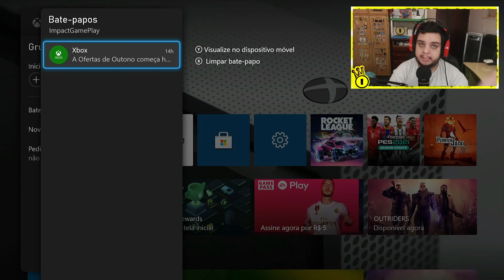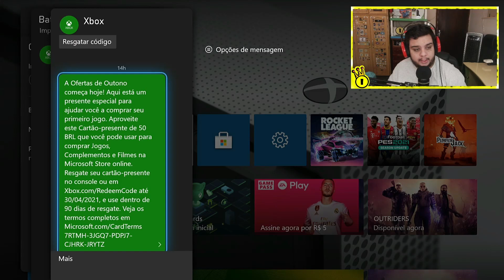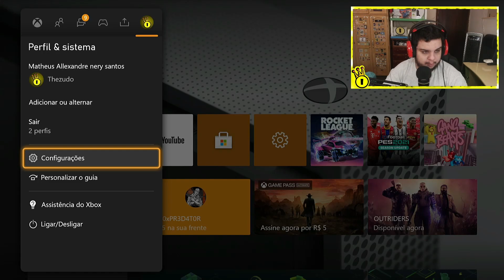XBOX está DANDO 50 REAIS de GRAÇA nessa PÁSCOA!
►Fala Galera, no Video de hoje trago a voces, A Microsoft/Xbox está dando aos seus jogadores 30 , 40 ou 50 reais totalmente gratuito, aprenda nesse video como pegar o seu presente de páscoa.

🟢NOSSO GRUPO DO DISCORD E PARA TODOS!

🟠INFORMAÇÕES DO VÍDEO/LIVE!
►EDITOR | Thezudo Show
►THUMBMAKER | Thezudo Show